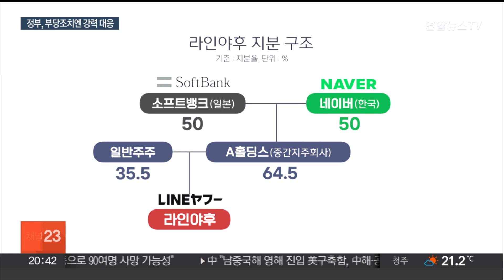라인야후 사태에 정부 "부당한 조치엔 강력 대응" / 연합뉴스TV (YonhapnewsTV)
라인야후 사태에 정부 "부당한 조치엔 강력 대응"
[뉴스리뷰]

[앵커]

일본 정부의 이른바 '라인 강탈' 논란과 관련해, 정부가 처음으로 공식 입장을 내놨습니다.

차별이나 부당 조치에 강력 대응하겠단 겁니다.

네이버는 지분 매각 등 모든 가능성을 열고 협의 중이라고 밝혔습니다.

[기자]

정부의 '라인야후 사태'와 관련한 공식 입장은 이례적이라 할 만큼 강한 어조였습니다.

"해외 투자와 관련해 어떤 불합리한 처분도 받지 않도록 하겠다는 확고한 입장"이라며 일본 정부의 행정지도에 대해 "우리 기업에 지분매각 압박으로 인식되는 점에 유감을 표한다"고 했습니다.

그러면서 "우리 기업 의사에 반하는 부당한 조치, 차별에 대해 단호하고 강력히 대응해 나가겠다"고 강조했습니다.

[강도현 / 과학기술정보통신부 2차관] "한국대사관을 통해 일본 총무성을 만나 행정지도에 대한 사실관계를 확인한 바 있으며, 이후에도 외교채널을 통해 일본 정부의 정확한 입장을 확인해 왔습니다."

지난해 라인에서 개인정보 약 52만 건이 유출되자 일본 총무성이 네이버와의 자본 관계를 재검토하라는 행정지도를 내렸고, 강탈 논란에 불이 붙었습니다.

일본 정부는 '그런 의도는 없었다'는 입장을 내놨지만, 라인의 지분 64.5%를 갖고 있는 A홀딩스를 네이버와 소프트뱅크가 절반씩 갖고 있어서, 조금이라도 지분이 넘어가면 라인이 일본으로 넘어갈 수 있는 구조를 이용했단 비판이 나왔습니다.

라인은 네이버가 10년 넘는 시간 동안 기술력을 투입해 일군 서비스로, 일본 월간활성이용자수가 9,600만명에 이르는 1위 메신저 앱입니다.

라인 이용자는 태국에서 5,500만명, 대만은 2,200만명, 인도네시아는 600만명으로 압도적인 점유율을 자랑합니다.

네이버는 "상세한 내용은 공개할 수 없다"면서도 "지분 매각을 포함해 모든 가능성을 열고 소프트뱅크와 협의해 나가고 있다"고 했습니다.